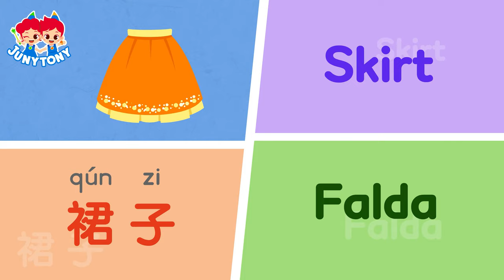Do it Do it Languages - Clothes👖🧦 | Word Song | Kids Vocabulary | Learn English for Kids | JunyTony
English, Chinese, Spanish!
You can learn these three different languages all at once.

The best way to memorize the words is to sing along to this fun song!
We can do it with JunyTony!

*Lyrics

Juny!
Tony!
English! Chinese! Spanish!

Choopy-Choopy-Choopy-Choo!
Sing along with me.
Choopy-Choopy-Choopy-Choo!
Three different languages

Pants / kù zi / Pantalones
　　　  裤 子
Shorts / duǎn kù / Pantalones Cortos
 　　　　短　裤
Jeans / niú zǎi kù / Vaqueros
　　　　牛  仔  裤
Skirt / qún zi / Falda
　　　裙  子
Underwear / nèi yī / Ropa Interior
　　　　　　内 衣

Choopy-Choopy-Choopy-Choo!
Choopy-Choopy-Choopy-Choo!
Three different languages

Scarf / wéi jīn / Bufanda
　　　 围  巾
Gloves / shǒu tào / Guantes
 　　　　手　套
Socks /  wà zi / Calcetines
　　　　袜 子
Shoes  / xié zi / Zapatos
 　　　　鞋 子
Pajamas / shuì yī / Pijama
　　　　　睡　衣

Choopy-Choopy-Choopy-Choo!
Choopy-Choopy-Choopy-Choo!
Three different languages

Speed up, speed up!
Try it faster!

　　　  裤 子
 　　　　短　裤
　　　　牛  仔  裤
　　　裙  子
　　　　　　内 衣
　　　 围  巾
 　　　　手　套
　　　　袜 子
 　　　　鞋 子
　　　　　睡　衣